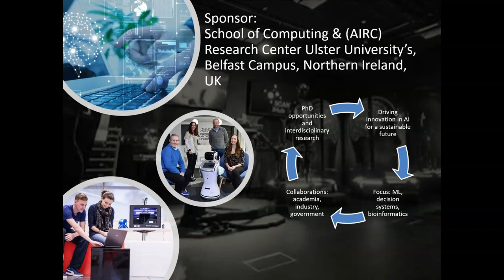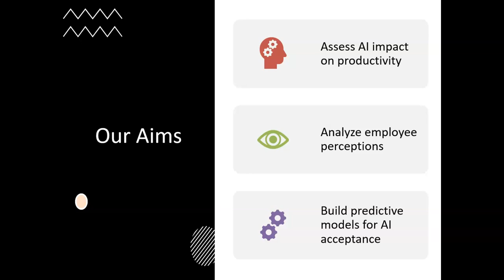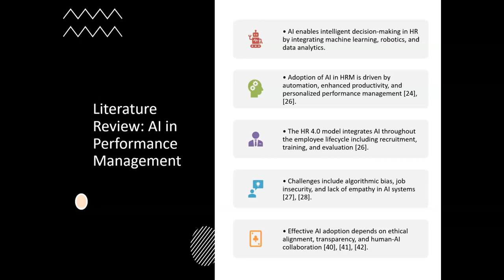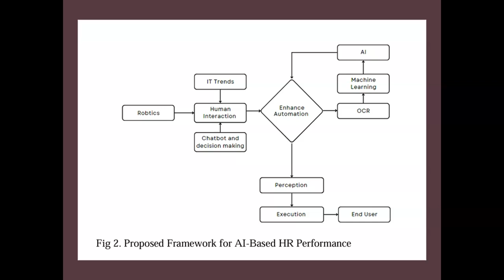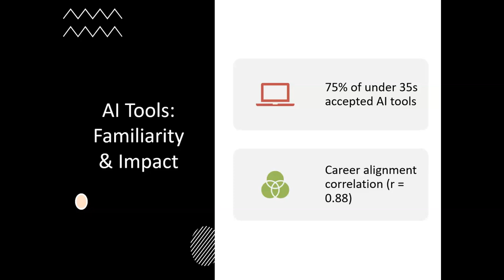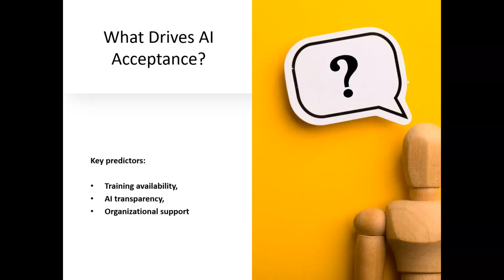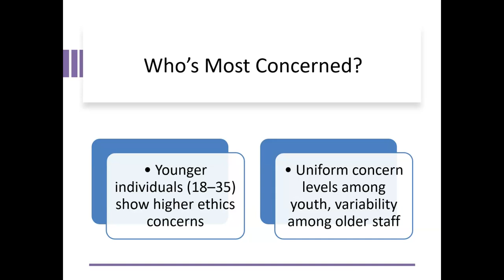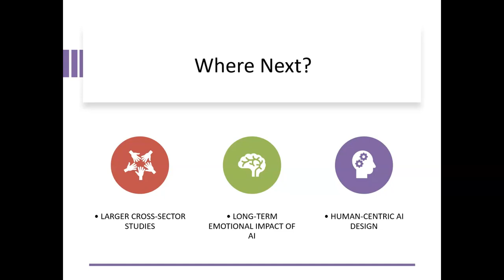AI in Employee Performance Management: ICIT2025 Zaitoon University, Jordan, SoC, Ulster University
Join us for an insightful dive into how Artificial Intelligence (AI) and process mining are revolutionizing Human Resource Management (HRM), particularly in performance evaluation, productivity, and strategic decision-making. This talk presents cutting-edge research from Prince Muhammad Bin Fahad University and Ulster University, highlighting survey results, sentiment analysis, and predictive modeling on AI adoption in academia.

👨‍🏫 Presented by:
Dr. Maqsood Mahmud
School of Computing & AIRC Research Centre
Ulster University, Belfast, Northern Ireland, UK

👩‍💼 Co-authors:

Dr. Ghayur Ahmad (PMU, Saudi Arabia)

Zahra Afridi (KnowledgeBrics, UK)

📌 In this video:

Why AI matters in modern HRM

A novel framework for AI-based HR performance

Real-world data from faculty & staff at PMU

What drives or limits AI adoption (transparency, training, trust)

Key ethical considerations: GDPR, UK/US/India/China AI policies

Future directions: human-AI collaboration in the workplace

🔍 Methodology:

Mixed-methods: quantitative surveys + qualitative sentiment analysis

Random Forest classification to model acceptance drivers

Visual insights: correlation matrices, sentiment charts, ethics distribution

💡 Key Findings:
✅ AI significantly enhances productivity
✅ Employee training & transparency are critical
✅ Ethical concerns must be addressed for sustainable adoption

📣 Let's Talk!